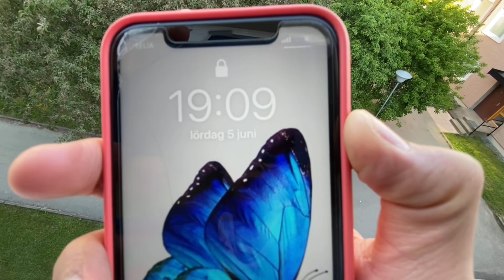05-06-21#ท้องจะแตกนะแม่🤫⁉️พิซซ่าขนมปัง😜บักหยองบอกบะเลิ้มเลย😅2หนุ่มทำเองครับ🤫